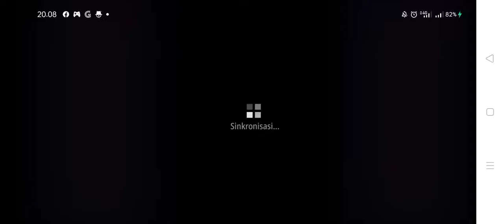cacing ular cacing